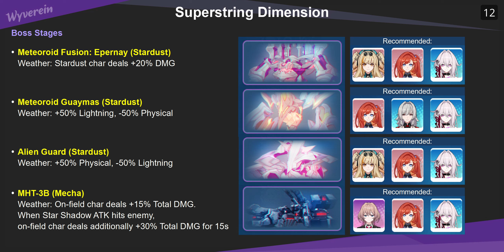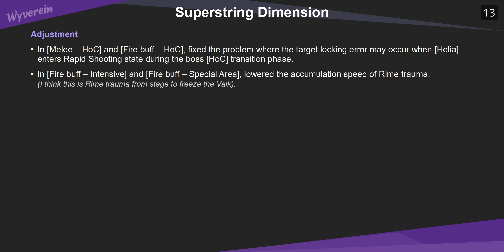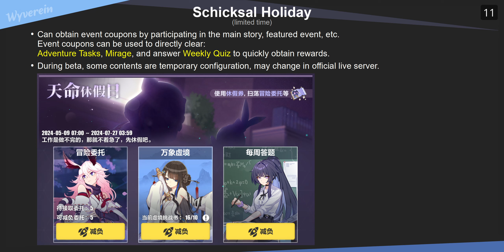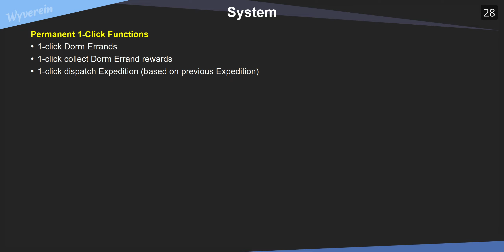7.6 Beta V2 - Patch Note - Honkai Impact 3rd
00:00 Elysian Realm
02:25 Abyss & MA
03:34 Battlesuit Adjustment
04:31 Events
06:41 System
08:43 Ships & Foundry
09:17 Battle Pass (BP)

Honkai Impact 3rd 崩坏3